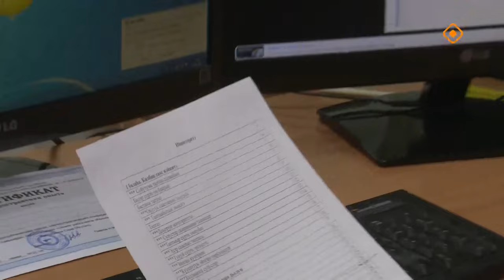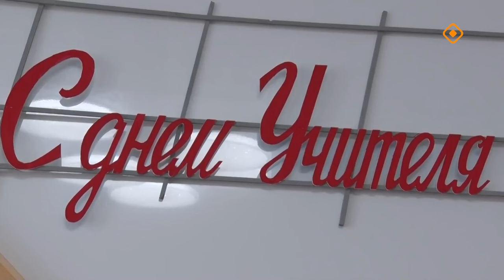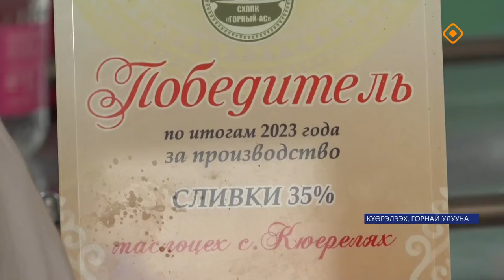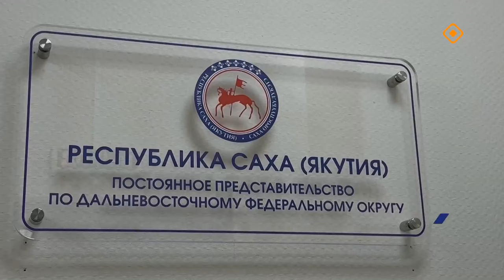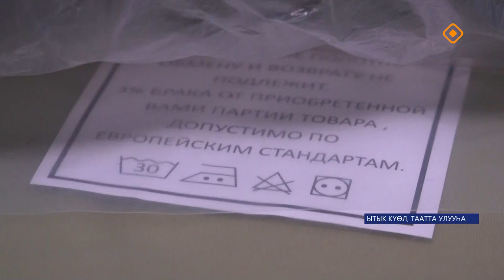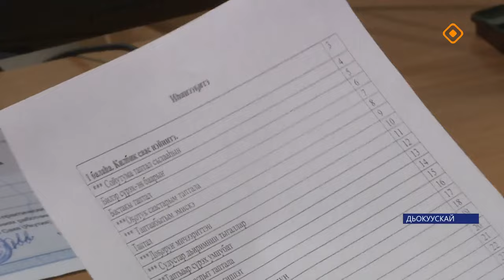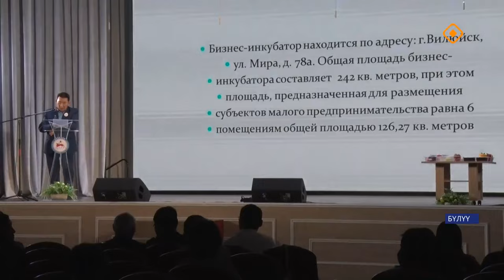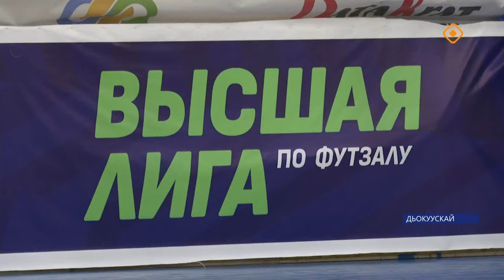«Саха сирэ» информационнай биэрии. Алтынньы 3 күнэ 20.30